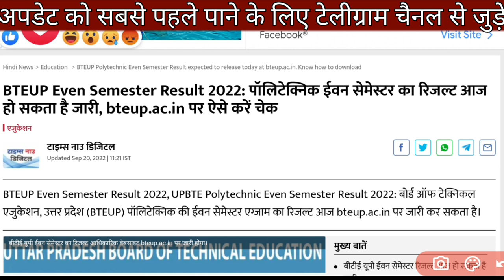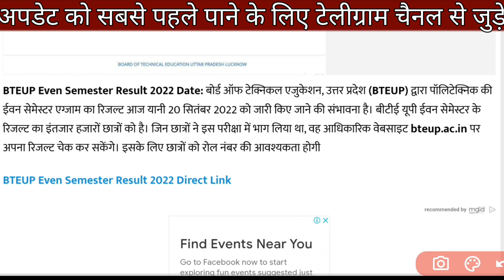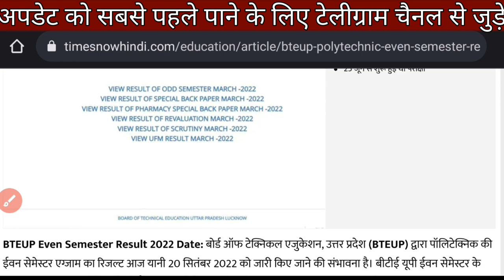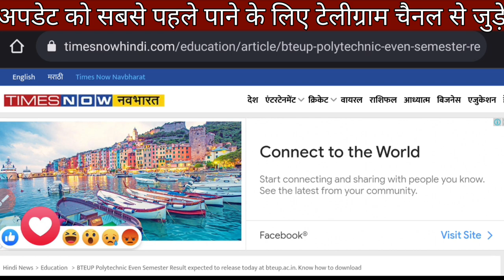BTEUP Result एक और अपडेट | Bteup Result Latest News | Bteup Result Latest Update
bteup result
how to check bteup result 2022
live bteup result 2022
bteup result kab aayega 2022
bteup result news today
bteup 2022 result kaise dekhe